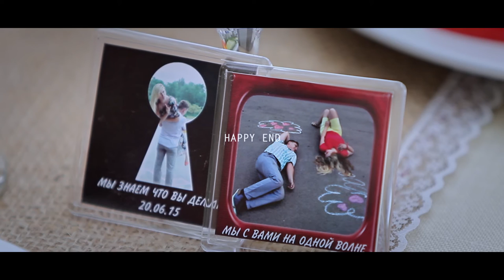Wedding Clip Артём+Даша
Wedding Clip Artem+Dasha 200618